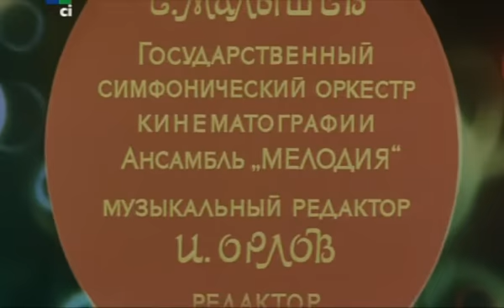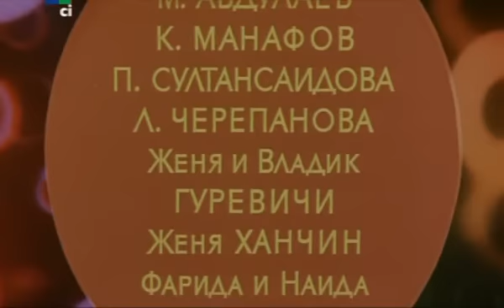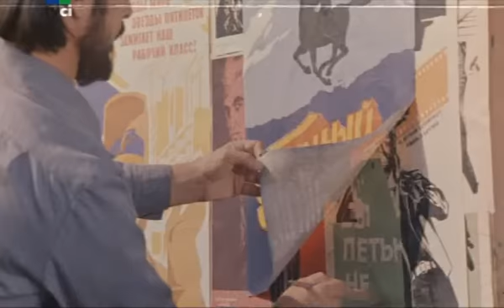Пора красных яблок (1981) фильм смотреть онлайн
"Ударь папахой, и если она устоит на ногах, значит, пора выдавать ее замуж" - такова дагестанская народная мудрость, согласно которой поступает отец, подыскав дочери жениха. Но красавица любит другого...

По мотивам повести А. Абу-Бакара.

Пора красных яблок (1981) фильм

Жанр: музыкальная комедия
Год выпуска: 1981
Производство: Свердловская киностудия
Продолжительность: 01:11:20

Режиссер: Олег Николаевский
Сценарий: Анатолий Эйрамджан
Композитор и дирижер: Мурад Кажлаев
Текст песен: Владимир Портнов

В ролях:
Нелли Волшанинова, Андрей Гриневич, Арташес Араратян, Нелли Ильина-Гуцол, Евгений Весник, Анатолий Егоров, Садых Гусейнов, Александра Сорокоумова, Тамара Исаева, Олег Николаевский, Татьяна Клюева, Али Исаев-Аварский, Самир Касумов